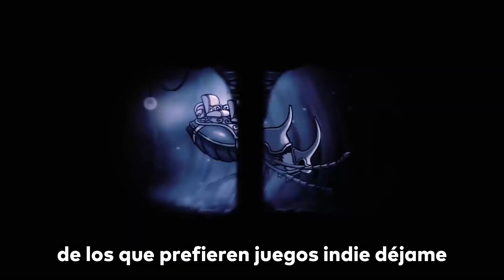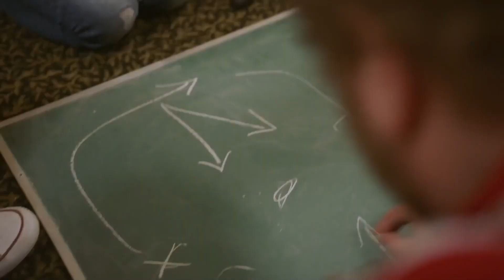¿AUN VALE LA PENA EL NINTENDO SWITCH EN 2023?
En este video te daré algunas razones para comprar el nintendo switch en 2023 si es que estas pensando en comprar uno, pero aun no estas seguro de hacerlo.